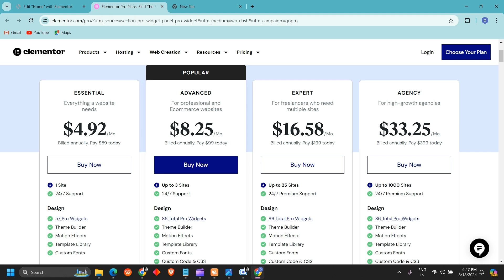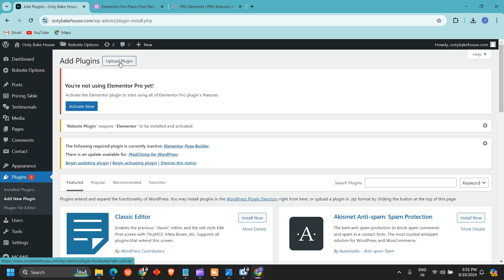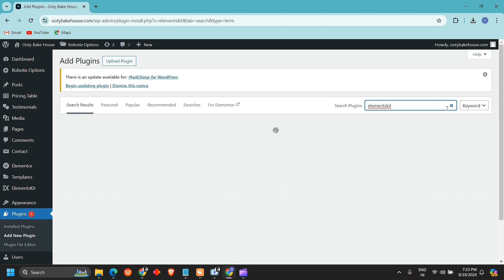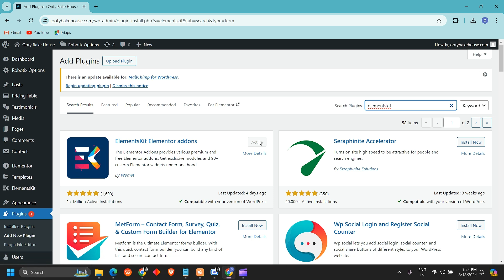Elementor Pro Free Download Tamil - How to Get Elementor Pro for Free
🚀 Download Elementor Pro for Free? What You Need to Know! 🚀

Are you searching for a way to get Elementor Pro free download? Before you dive into any risky or illegal methods, watch this video! We'll cover everything from the best WordPress page builder features to safe alternatives that won't harm your website.

In this video, you'll learn:

What is Elementor Pro and why it's the top choice for web designers.
The risks involved in downloading Elementor Pro nulled versions.
Legit ways to access Elementor Pro for free or at a discount.
How to maximize the free version of Elementor for stunning website designs.
Avoid malware and keep your site safe while still getting the most out of Elementor!